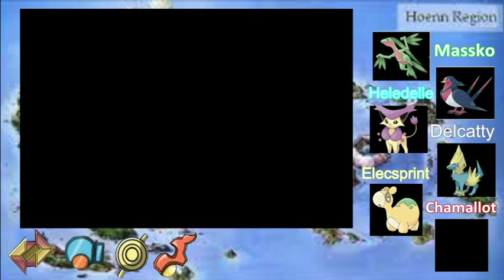(ANCIENNE) Let's Play - Pokémon version émeraude / Episode n°14 : Le 4éme badge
Salut tout le monde c'est DivineLink22, on se retrouve pour la reprise du Let's Play sur pokémon émeraude.
Aujourd'hui nous allons descendre du mont chimée pour aller a Vermilava pour affronter les dresseur et la championne du 4éme badge qui est de type feu. Bonne vidéo^^'